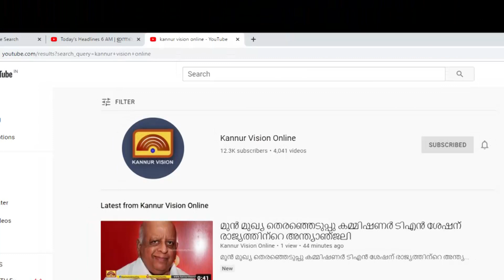തലശ്ശേരി നഗരത്തിൽ ജനുവരി 2 മുതൽ ഗതാഗത നിയന്ത്രണം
തലശ്ശേരി നഗരത്തിൽ ജനുവരി 2 മുതൽ ഗതാഗത നിയന്ത്രണം: നടപടി എം ജി റോഡ് നവീകരണത്തിന്റെ ഭാഗമായി